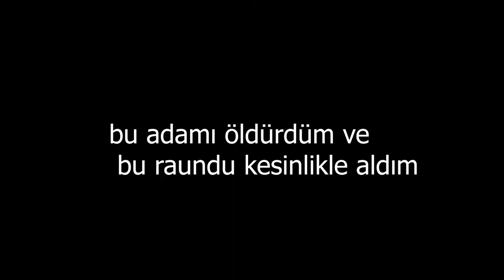VALORANT KOMİK ANLAR #2 | BUNE OGLİM!!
BUNE OGLİM  valorant komik anlar ikinci bölümünü çektim izlenmeler düştü yine video çekesim editleyesim gelmiyor like atmanız yeterli ,
valorant sage oynanış,
valorant kiljoy oynanış,
valorant kiljoy game play,
valorant sage game play,
valorant komik anlar #2,
valorant oynanış,
valorant clucth,
valorant 1v5,
valorant komik anlar,
valorant komik anlar #1,
valorant #1,
valorant eğlenceli anlar,
valorant gülmekten oynayamıyorum,
valorant vs csgo,
valorant inanılmaz bug,
valorant rekabet,
valorant rekabtci,
valorant rekabete dayalı maç,
valorant kız taklidi yapmak,